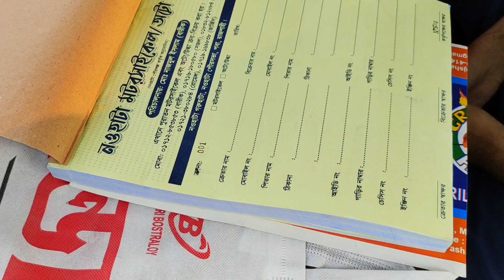রাজশাহীতে এই প্রথম পুরাতন অটো রিক্সার হাট